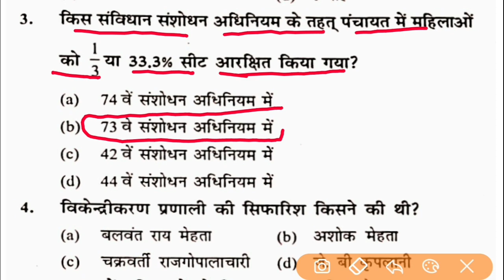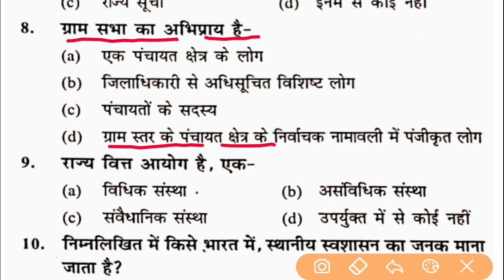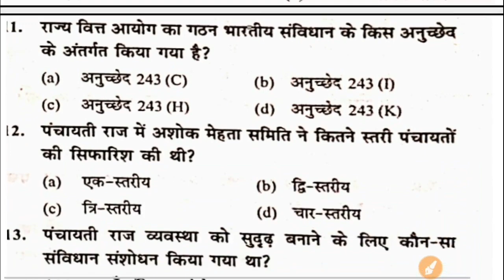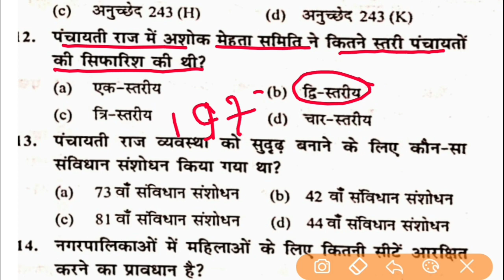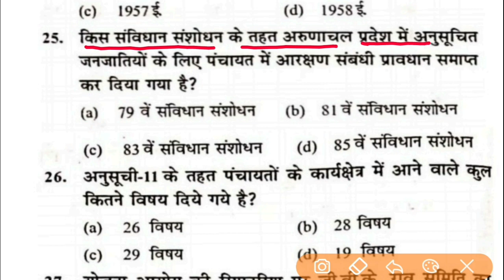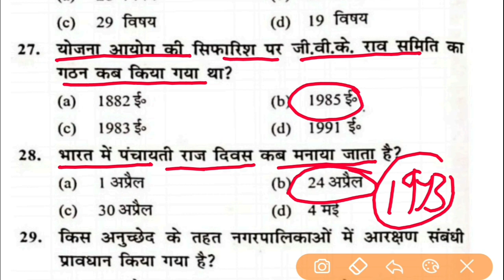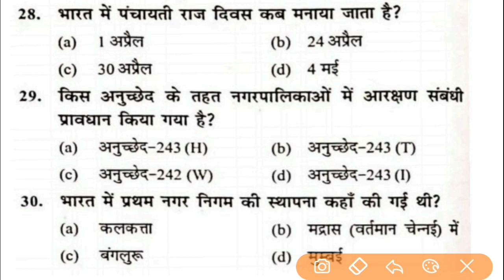Set-15 Gramin Parivesh Exampur book solve | ग्रामीण परिवेश | UP Lekhpal exampur book solution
Set-15 Gramin Parivesh Exampur book solve | ग्रामीण परिवेश | UP Lekhpal exampur book solution |UP Lekhpal UP Lekhpal Question | ग्रामीण समुदाय एवं विकास | UP Gram Samaj evam Vikas Question | Lekhpal ग्रामीण विकास एवं समाज important question.

gramin parivesh for lekhpal book
gramin parivesh book for lekhpal exam
gramin parivesh for lekhpal by exampur
Free Pdf up lekhpal book
Youth publication Gram Samaj Evam Vikas Book PDF free
Lekhpal Book PDF free
Gram Samaj Aur Vikas ki pdf
Lekhpal Classes| Gramin Parivesh by Khan Sir
Gramin Parivesh Classes | UP Lekhpal | ग्रामीण समुदाय एवं विकास.
Lekhpal classes 2021 for gramin vikas | Lekhpal gramin vikas class 2021 stars
Gramin Parivesh rojgar with ankit | ग्रामीण
समाज एवं ग्रामीण विकास | लेखपाल ग्रामीण
विकास | यूपी लेखपाल ग्रामीण विकास |Lekhpal
gramin vikas classes | Lekhpal gram
samaj evm gram vikas classes | Lekhpal
classes Questions UP lekhpal bharti
| up lekhpal class best tout online
class | Village Society&Development(UTH
समाज एवं विकास लेखपाल online preparation
best classes clauis online coaching |
best लेखपाल online classes | best लेखपाल
classes online preparation | Lekhpap
online preparation | Lekhpal classes
लेखपाल online LECTURE | लेखपाल study
material | लेखपाल notes | लेखपाल ONLINE
CLASS | BEST CLASSES for Lekhpal
Village Society&Development(UTH
4416 gafacto) | Village Society &
Development(ग्राम समाज एवं विकास